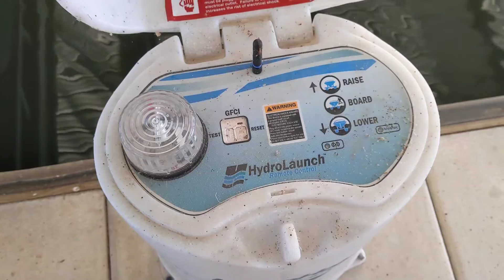DockRealty.com DLS # 44816 6,600# Hydro Hoist 12' Wide with Remote